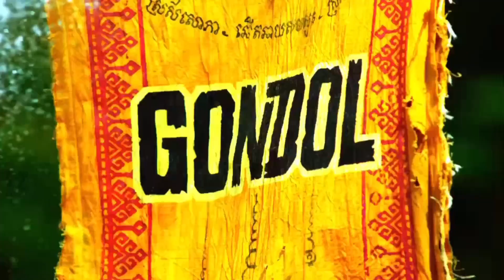Survivor Random Cast 57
Next Intro:
Had Potential (Chris)